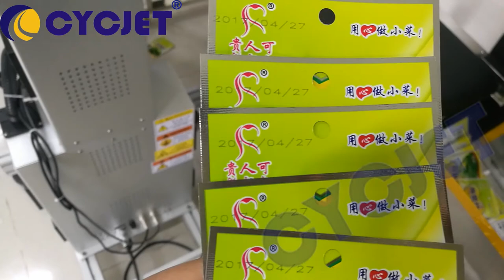CYCJET Plastic Bag Fly Laser Printing Machine/Inline Laser Coding Machine/Laser Marking Machine